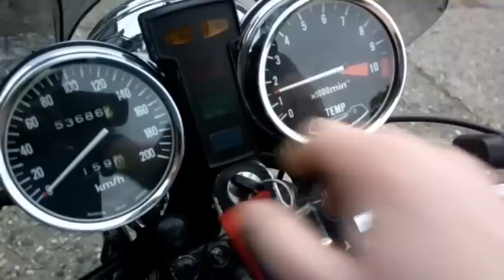Honda cx500 ignitech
Naša Honda CX500C mala už dlhší čas problém s vysokými otáčkami, kedy strácala výkon (niekedy pri 5-6 tisícoch a niekedy už pri 4 tisíc otáčkach) a po dlhom neúspešnom riešení karburátorov, sviečok, cievok, zapaľovacích káblov, riadiacej jednotky a kadečoho iného som kúpil riadiacu jednotku Ignitech. vyzerá to dosť dobre ;) / Our Honda CX500C had a problem with loosing the power in high rpms for a longer time (sometimes at 5-6 thousand and sometimes already at 4 thousand rpm) and after trying hard to solve it by working on carbs, spark plugs, ignition coils, CDI and many others I decided to buy an Ignitech ignition unit and it looks pretty good now ;)